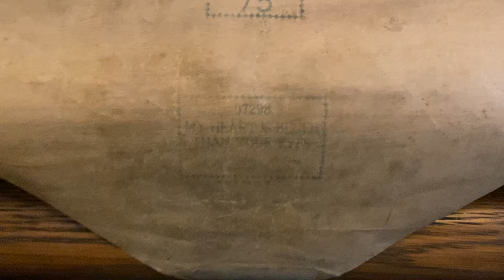My Heart Is Bluer Than Your Eyes